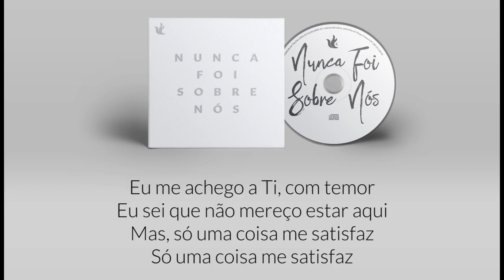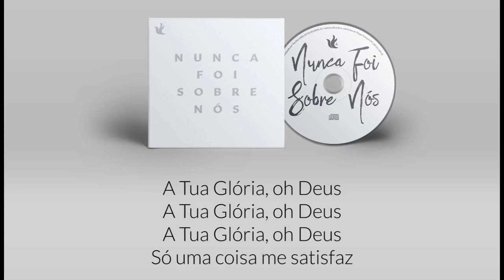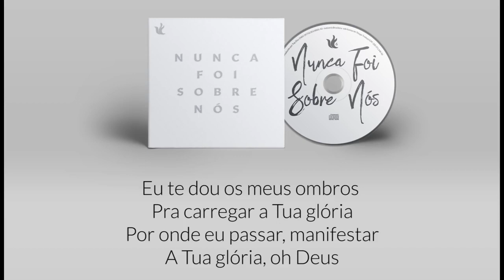LOUVOR Ministério Zoe - Só Uma Coisa Me Satisfaz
Divulgações gratuitas de louvores,
Rap Cristão ou qualquer outro estilo que seja sobre o EVANGELHO DE CRISTO,
e se vc tbm quer fazer parte dessa família,
link da música que o mais breve possível seu trabalho estará por aqui tbm,
pedimos a cada um de vcs que pararem pra escutar esses louvores
primeiro pra que orem por esse projeto e pela vida de cada um envolvido e
segundo pra que nos ajudem na divulgação desses trabalhos,
continuaremos orando pela vida de cada um de vcs...

DEUS ABENÇOE sua vida hoje e sempre...